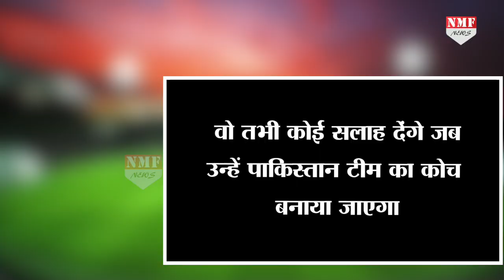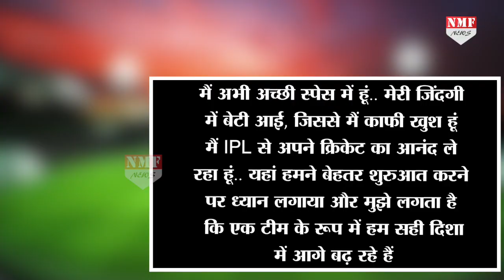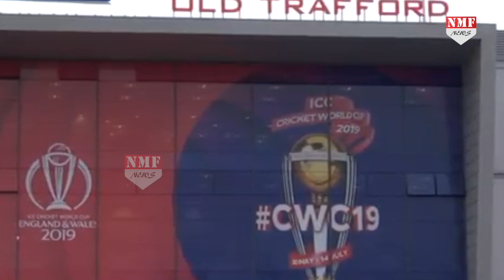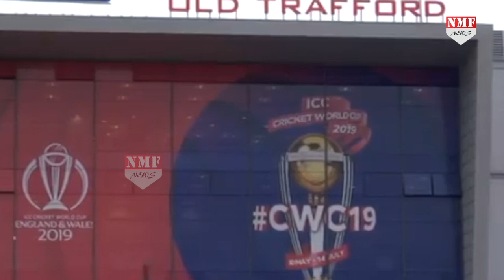Pak Reporter को Rohit Sharma का मजेदार जवाब, कहा-कोच बनेंगे तभी देंगे advice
16 जून को भारत बनाम पाकिस्तान में रोहित शर्मा की शानदार शतकीय पारी के साथ भारत ने पाकिस्तान को 89 रनों से मात दे दी…वहीं जब उपकप्तान रोहित शर्मा से पाकिस्तान टीम को लेकर सवाल किया गया तो रोहित शर्मा ने मजाकिया अंदाज में जवाब दिया…

Editor - Shrestha